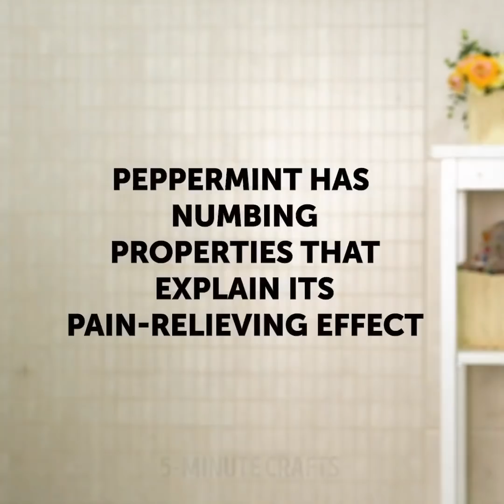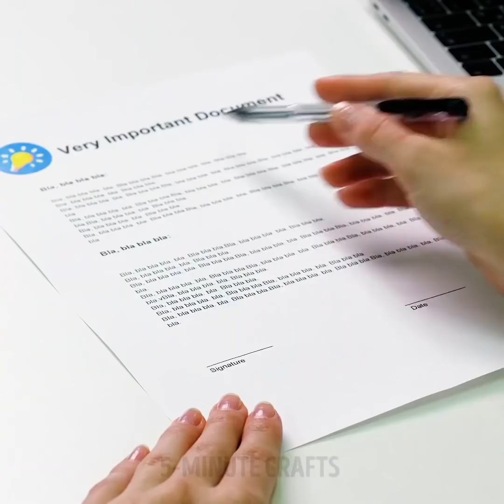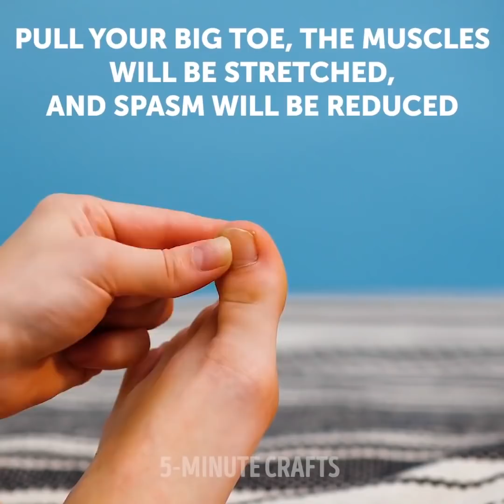29 TRUQUES DE EMERGÊNCIA QUE VOCÊ NÃO PODE PERDER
MINUTAGENS:
00:04 Como ajudar seu corpo a fazer a digestão mais rápido
00:31 O melhor tratamento contra a ressaca
02:00 Açúcar para aliviar a língua queimada
02:17 Tratamento contra as dores de cabeça
02:39 O que fazer quando estiver com dores no estômago
05:02 Como aliviar uma inflamação na garganta
05:30 Truques com o corpo humano que poderiam te salvar de situações difíceis
06:32 Maneira rápida de aliviar o estresse
10:32 Ovos cozidos contra os hematomas